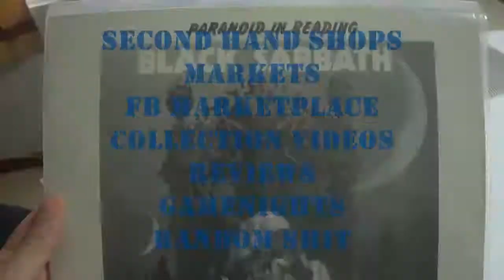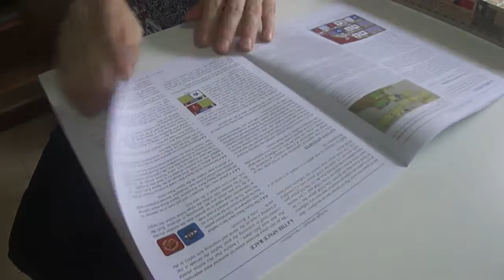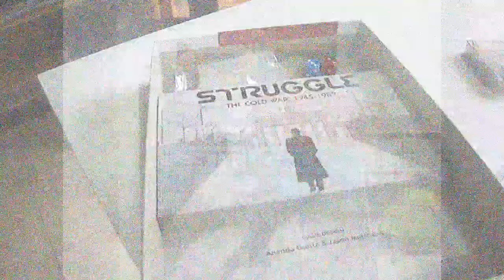Retro Hunter Thailand - Twilight Struggle pick up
Lo-fi thrasher Lenny Blade picks up Twilight Struggle by GMT games. The question is; who the hell will want to play with him?